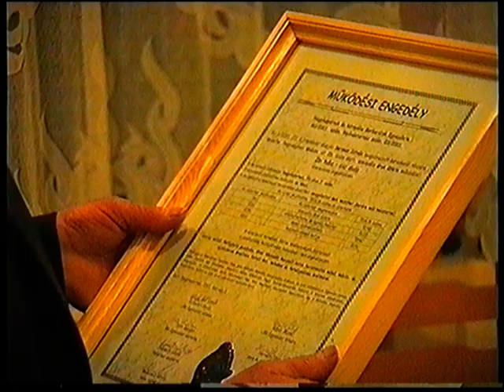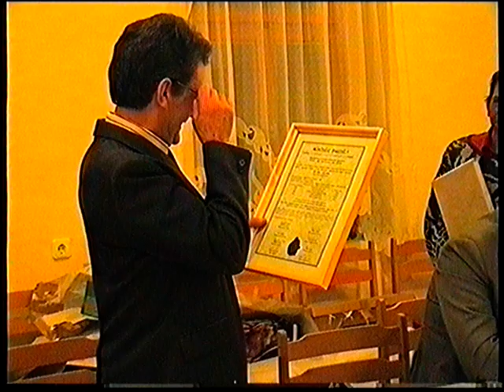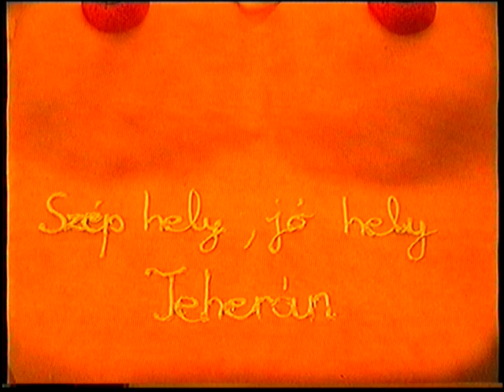Serman Pityubá nyugdíjas búcsuztatója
A főszereplő engedélyével!!Sok szertettel